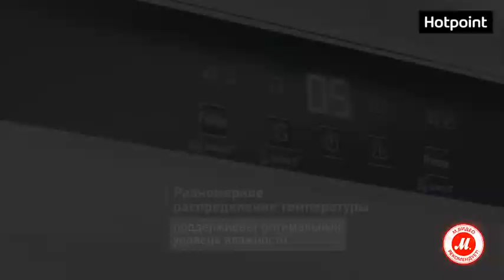Встраиваемый комби-холодильник Hotpoint-Ariston BCB 7525 E C AA O3 (RU)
● Купить Hotpoint-Ariston BCB 7525 E C AA O3, прочесть отзывы покупателей, инструкцию пользователя и подробные характеристики можно на сайте «М.Видео»; или посмотреть все встраиваемые комби-холодильники Hotpoint-Ariston по ссылке